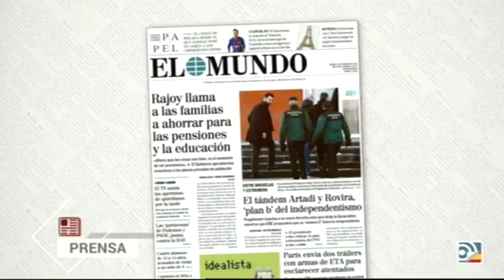Tertulia de Federico: ¿Debe aceptar el Gobierno el chantaje del PNV? - 09/02/18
Federico analiza con Rosell, Cayetano y García Domínguez la guerra de los podemias con el lenguaje y los chantajes del PNV al Gobierno.